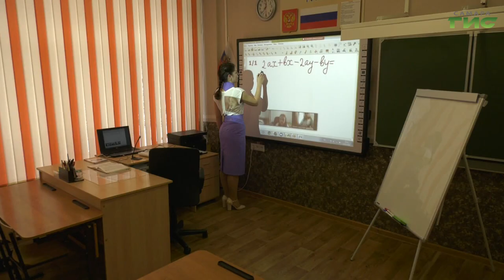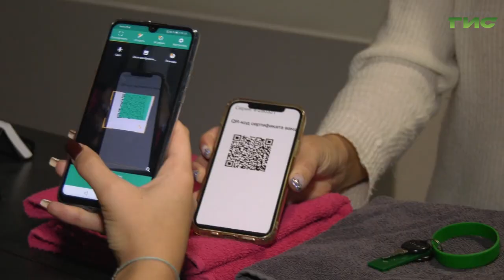С 25 октября в Самарской области введут режим нерабочих дней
С 25 октября в Самарской области введут режим нерабочих дней. Об этом сообщил в своем Instagram-акаунте губернатор Дмитрий Азаров. Там же он опубликовал текст постановления. Неделя с 25 октября добавляется к нерабочим дням, которые объявлены в стране с 30 октября по 7 ноября. По словам губернатора, такое решение приняли после предварительного обсуждения с бизнесом и общественными организациями. Мера вынужденная, так как заболеваемость COVID-19 продолжает расти. Сейчас в первую очередь важно сохранить жизнь и здоровье людей. Дмитрий Азаров призвал всех  провести  эти дни дома и не посещать места массового скопления людей, а тем, кто не привит, пройти вакцинацию. Какие организации будут работать во время этих вынужденных каникул и в каком режиме, расскажет Михаил Ермоленко.